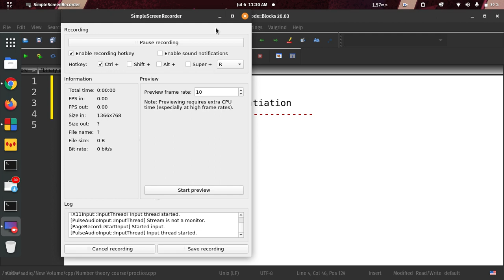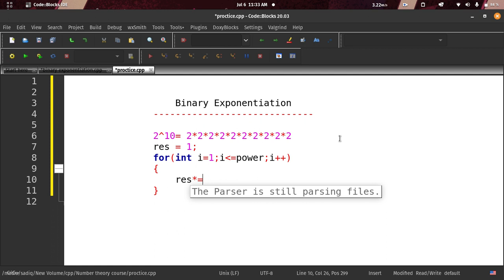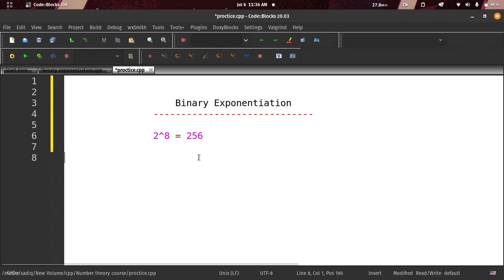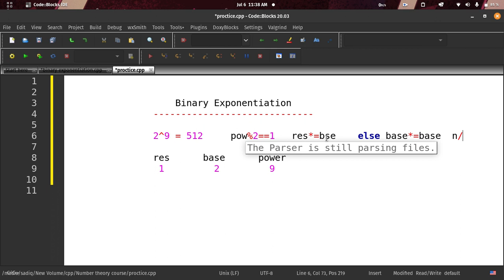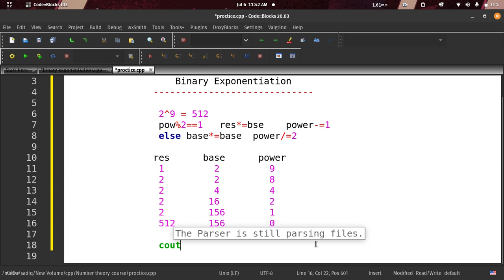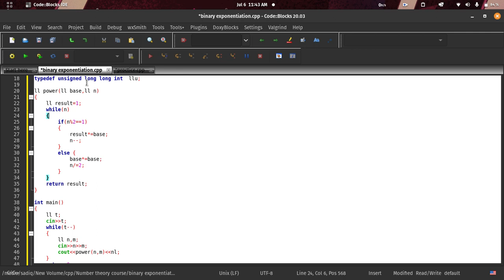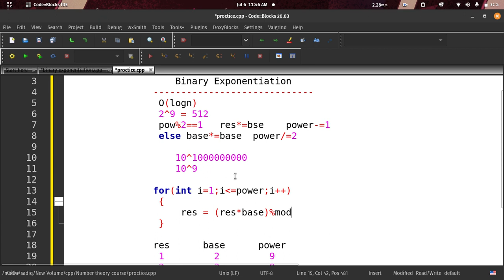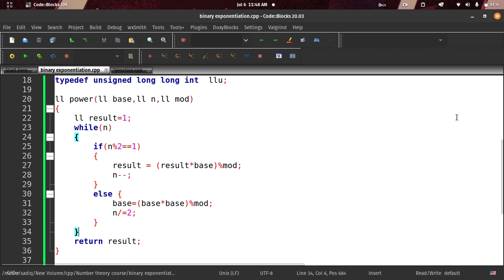L - 05: Binary Exponentiation | Number Theory Series | Competitive Programming | C++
This is 5th lecture of Number Theory Lecture Series . in this lecture we will learn and discuss about Binary Exponentiation in C++.

wrong submission.